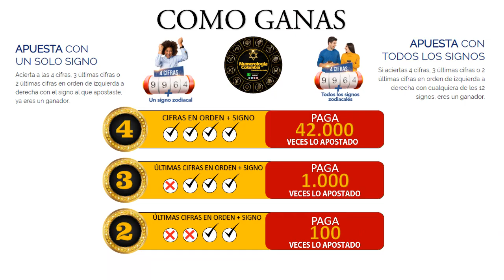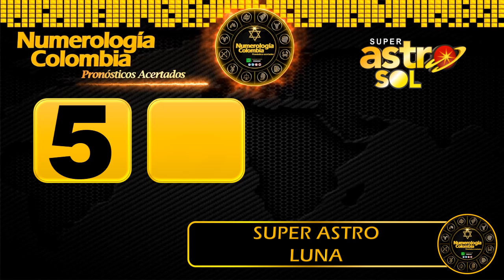Resultado de ASTRO LUNA del Sábado 12 de junio de 2021 | SUPER ASTRO 😱💰💰💰💰 SHORTS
SUPER ASTRO |

Resultado de Astro Sol Sábado 12 de junio de 2021
Resultado de Astro Luna Sábado 12 de junio de 2021
Astro sol del doce de junio
Astro luna del doce de junio
Super Astro del doce de junio
Chance
Chances
Lotería
Loterías
doce de junio
Resultado de Astro Luna
Doce de junio